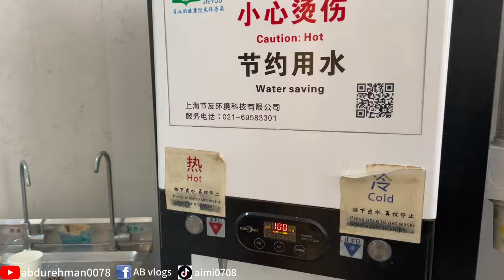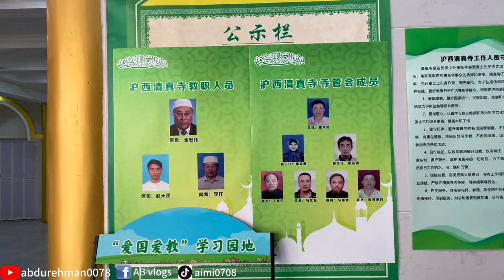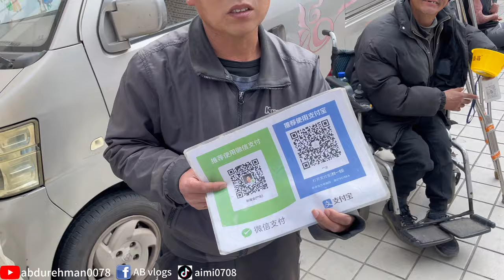Huxi Mosque Shanghai-Friday Prayer.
The mosque was originally erected at Xikang Road in 1922 under the name of Yaoshuinong Mosque. After a renovation and extension in 1935, the mosque resumed its religious activities in 1979 and moved to the present location in 1994, where it can be found today.